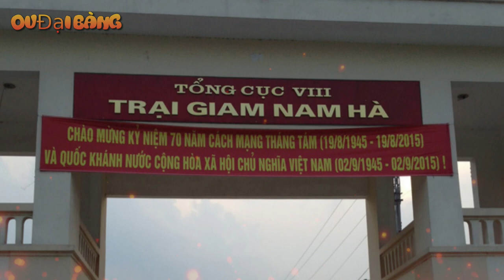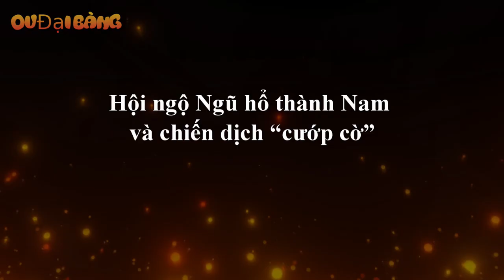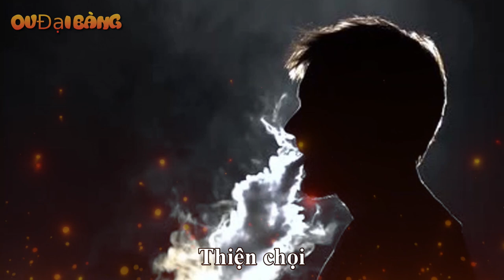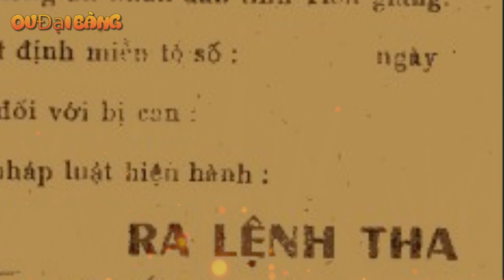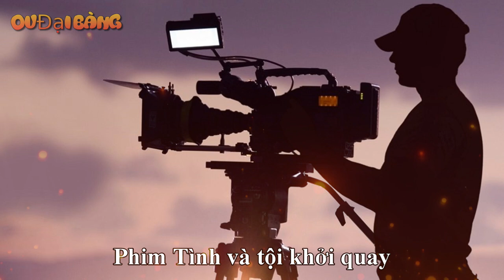Gã giang hồ khét tiếng Bờ “điên” và Ngũ hổ thành Nam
[OV Đại Bàng] - Bờ “điên” là nỗi ám ảnh lớn nhất của các bạn tù tại trại giam Nam Hà. Khi đại ca này từng là cọp của trại giam và để biết đại ca này đã lấy số trong tù ra sao, cũng như cuộc hội ngộ với Ngũ Hổ Thành Nam như thế nào?